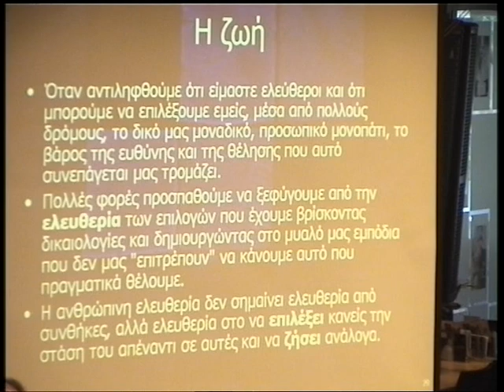Αποστόλης Αγγελόπουλος | Σεμινάριο Δυναμική σχέσεων, ψυχική υγεία & ποιότητα ζωής | Μερος 2 | IANOS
Ο Αποστόλης Αγγελόπουλος είναι ψυχολόγος με μεταπτυχιακό στην κοινωνική ψυχολογία και ειδίκευση στην ομαδική ψυχοθεραπεία. Το θέμα που πραγματεύεται το παρόν σεμινάριο είναι η δυναμική των σχέσεων, η ψυχική υγεία και η ποιότητα ζωής.